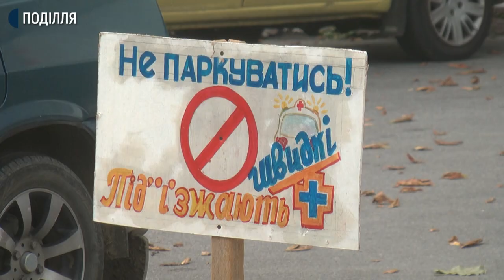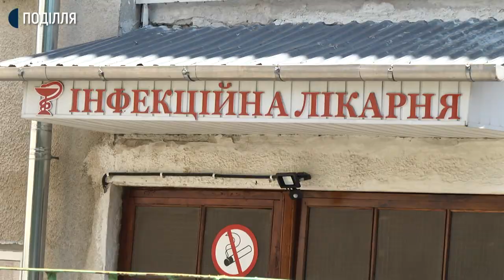У хмельницьких лікарнях склали графік прийому хворих з COVID-19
Хмельницькі лікарні, які лікують хворих на COVID-19, відтепер приймають пацієнтів по черзі. Про це Суспільному розповів начальник управління охорони здоров’я Хмельницької міської ради, Борис Ткач.

За його словами, чергування лікарень через день встановили, аби впорядкувати прийом пацієнтів.

доступність виборчих дільниць